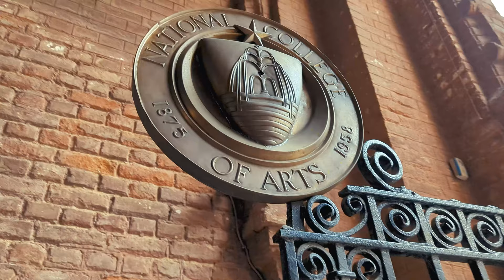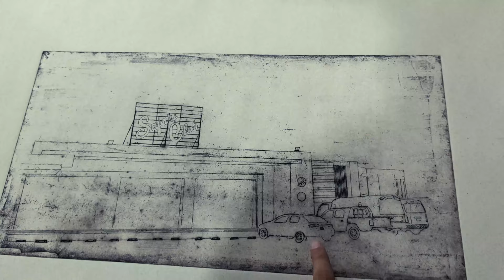What is Fine Arts ? | All information about Painting, Miniature, Sculpture and Print making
Hello everyone you guys were asking me to make a detailed video on the FINE ARTS DEPARTMENT in NCA Lahore. So finally I made one.
In this video, I have briefly explained the Fine Arts department and its 4 majors Miniature, Painting, Sculpture, and Printmaking.
Comment with your further questions.

Also, if you want to get admission to NCA, PUCAD, PIFD, BNU, IVS, IAC, LCWU, or any other arts university, you can join my studio. Online and physical classes are available.
Trial classes are also available